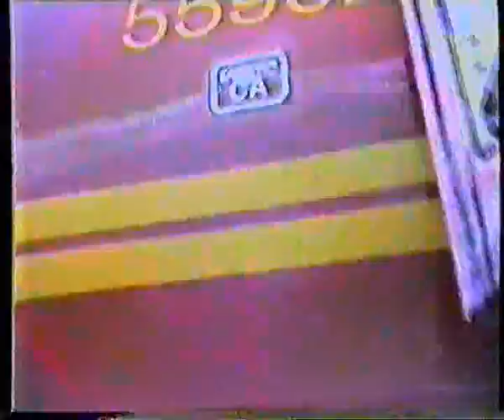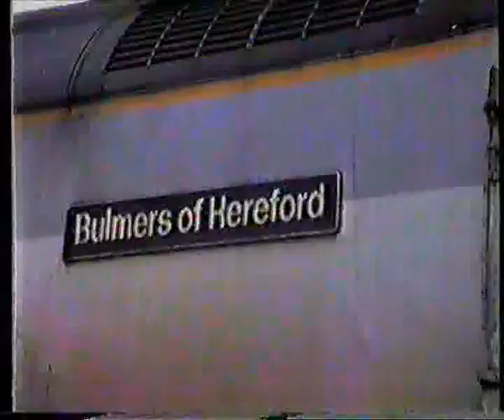DONCASTER WORKS 13/08/89